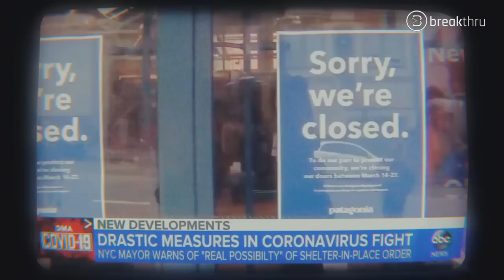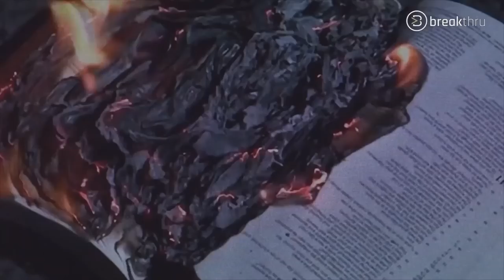Obliterating Timidity - Sean Feucht - South Africa